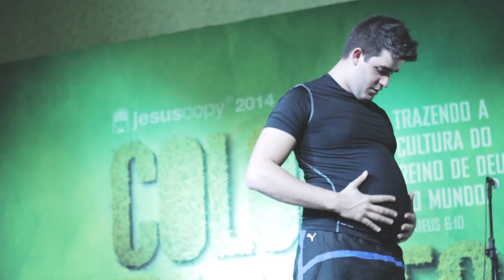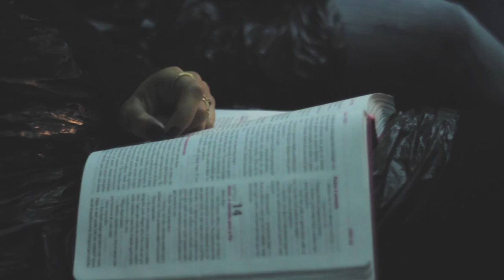Quem é você? - Douglas Gonçalves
Pregação filmada no Acampamento JesusCopy2014 em Bragança Paulista.
Ministração sobre qual a sua verdadeira identidade.

Siga: @Jesus_copy